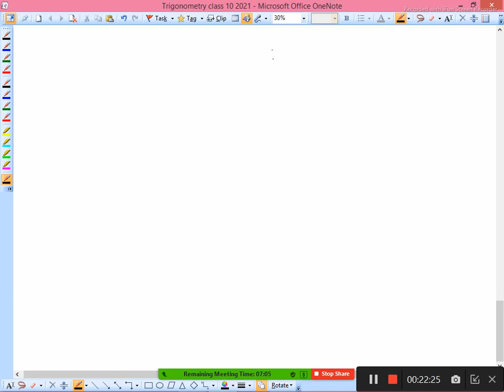#1 trigonometry class 10 2021